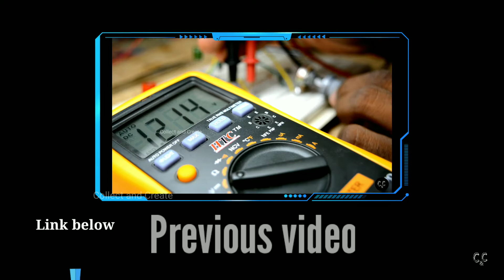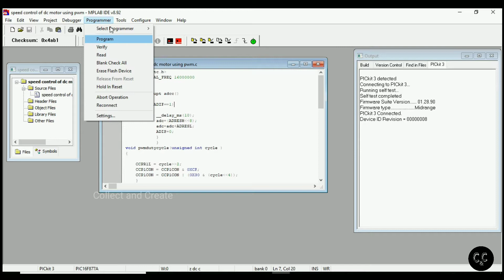Speed control of DC motor using L298N with PIC16F877A || PWM || In Tamil.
This video is very useful to make speed control of dc motor using L298N motor driver and also to generate PWM signal using PIC16F877A microcontroller.
And also about working of L298N motor driver.
Any doubt about this video comment me in the comment section box.